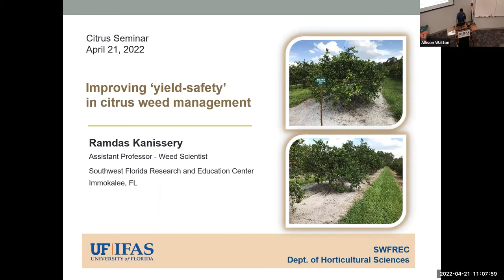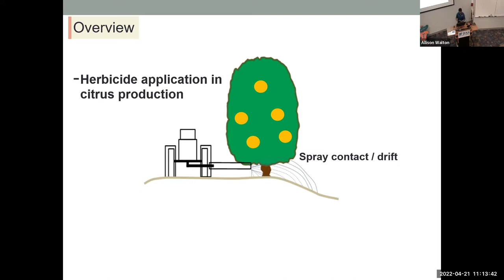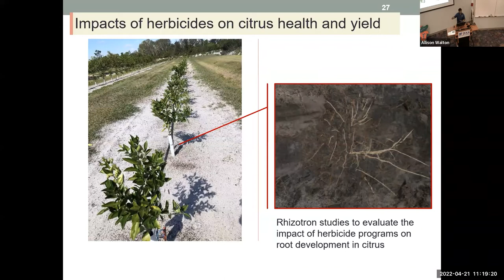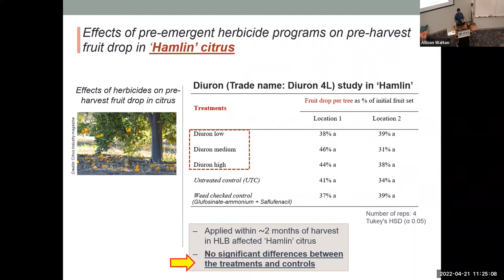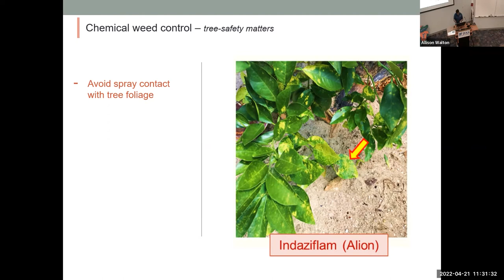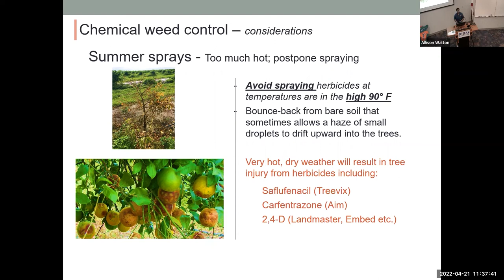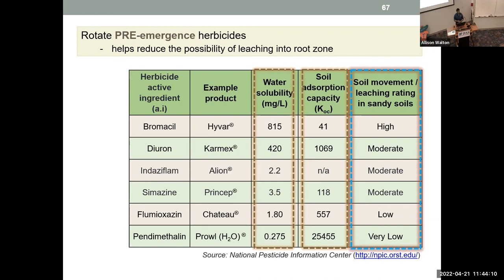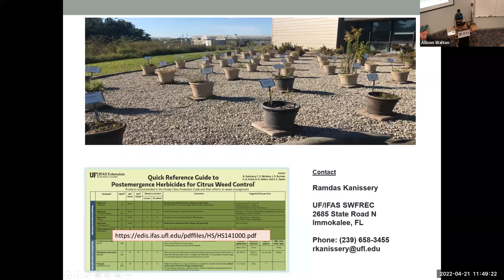Improving ‘yield-safety’ in citrus weed management.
Speaker: Dr. Ramdas Kanissery, Assistant Professor in weed science, UF/IFAS Southwest Research & Education Center, Immokalee, FL

Managing weeds in citrus involves several strategies including the most widely utilized chemical weed control. Several factors like efficacy on target weeds, cost-effectiveness, and most importantly, their impact on tree health and productivity must be considered before selecting a specific management approach. Dr. Kanissery will discuss strategies that help growers adopt a weed control program to successfully manage the weeds while minimizing their impact on citrus trees and yield.

Coordinator: Dr. Mongi Zekri, Multi-County Citrus Extension Agent, UF-IFAS
1 CEU for pesticide license renewal
1 CEU for certified crop advisors